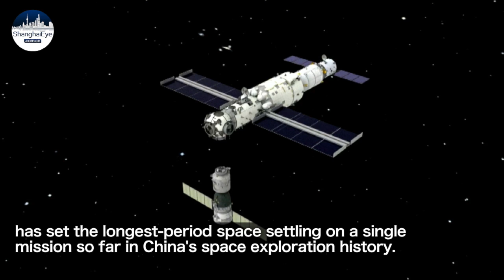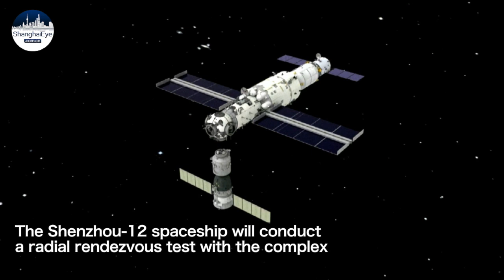China: Astronauts leave space station module for Earth after a 90-day stay in orbit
China's Shenzhou-12 crew left the Tianhe space station core module earlier on Thursday for a journey of returning to the Earth, after the spacecraft successfully undocked from the core module following a 90-day stay in space.